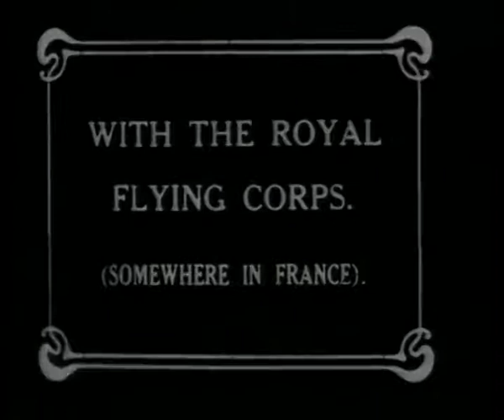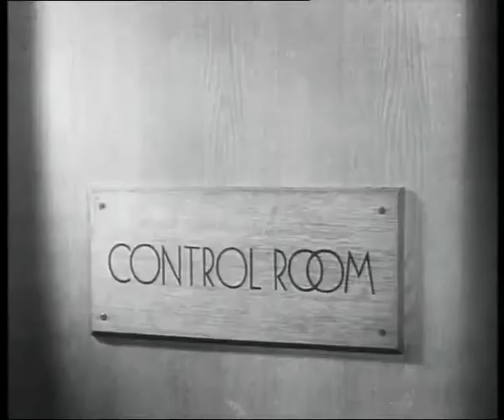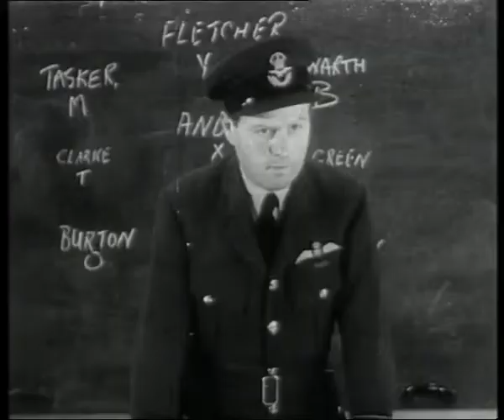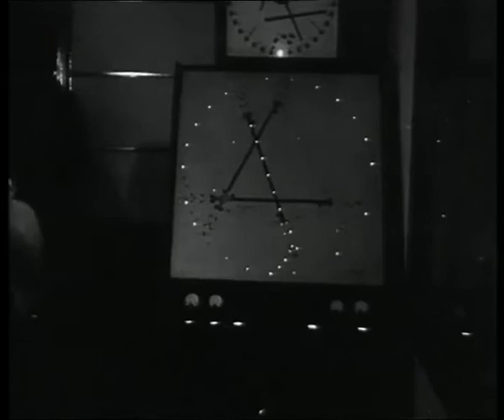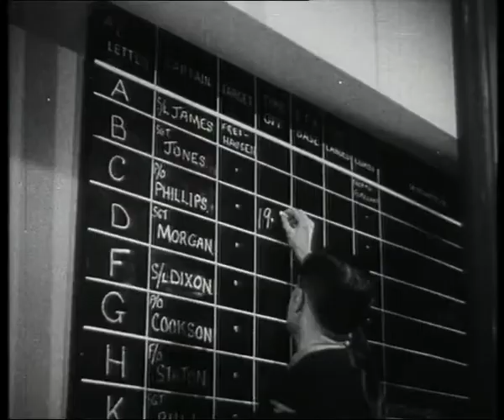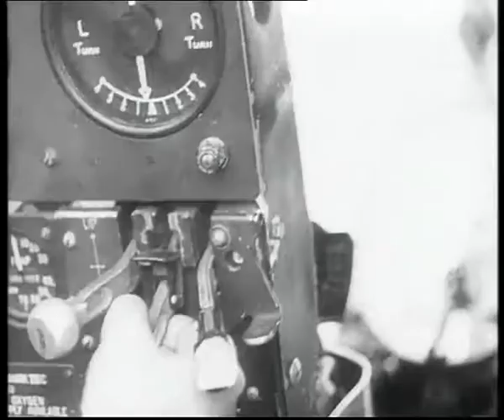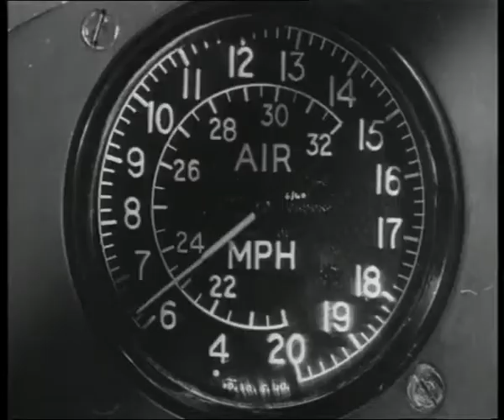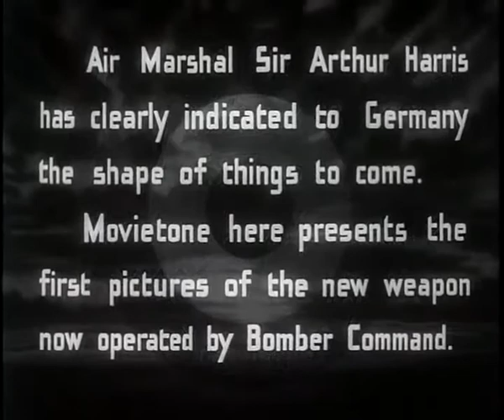Bomber Command: Celebrating 60 Years Reaping The Whirlwind: Part 2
From the very first day of the Second World War until almost the last, RAF Bomber Command waged a non-stop campaign against Nazi Germany. 55,000 airmen gave their lives on missions so dangerous that - at the height of the conflict - their life expectancy on joining an operational squadron was just 30 days. Their courage was unrivalled, their sacrifice monumental - but their raids helped to smash Nazi war production, reduce Allied casualties and to speed victory. This very special video features two of the finest film accounts ever made about RAF Bomber Command - 'Reaping the Whirlwind' and its sequel 'Enemy Coast Ahead'. They feature the men of Bomber Command telling their own extraordinary stories. Immensely moving, sometimes chilling, their accounts of war in the air are illustrated by the pick of authentic wartime film footage. Many of Bomber Command's most memorable strikes - including the Amiens prison mission, the sinking of the Tirpitz and the legendary Dam-Busters raids - are covered, along with behind the scenes life on the bomber bases and the many different aircraft types used during the war. This is the true story of RAF Bomber Command and its truly exceptional achievements. This video edition features a special introduction by Marshal of the Royal Air Force, Sir Michael Beetham, GCB, CBE, DFC, AFC, FRAeS.